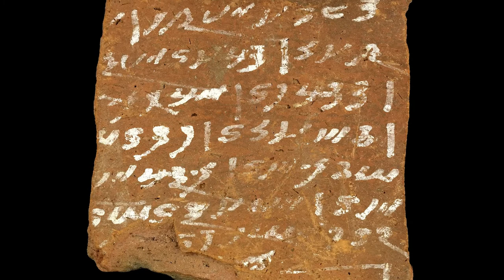Les supports des inscriptions méroïtiques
Langue disparue, le méroïtique n’est connu que par les inscriptions qu’en ont laissé les scribes et artistes antiques. Mais où les trouve-t-on exactement ? Le linguiste et archéologue Claude Rilly détaille les différents supports d’inscriptions, de la pierre à l’argile, et même jusqu’à l’or…

Découvrir le dossier « Les écritures dans l’Égypte et la Nubie antiques » sur les Essentiels de la BnF